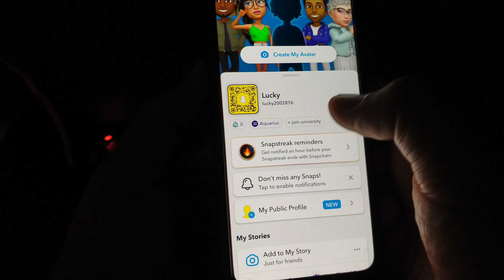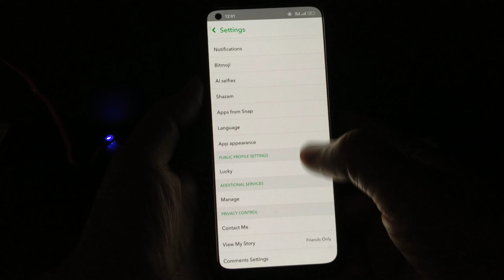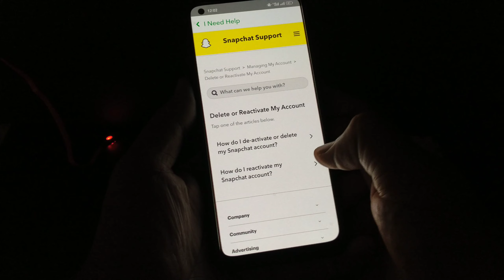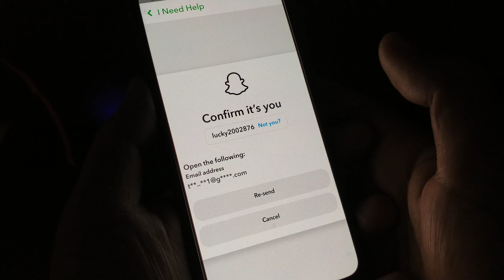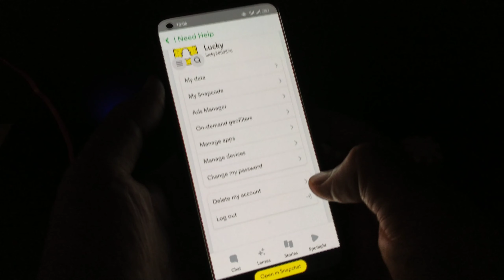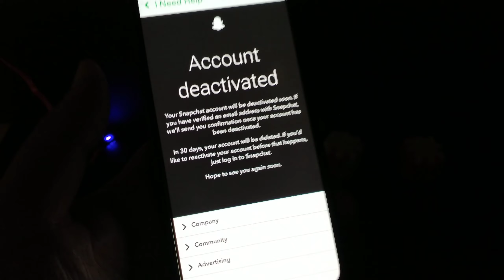Snapchat account delete kaise kare | How to delete Snapchat account Permanently 2024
About this video -namaskar doston is video mein Maine bataya hai ki agar aapane apna Snapchat account banaa rakha hai aur ab aap kisi Karan se apne Snapchat account ko delete karna chahte hain permanently to Kaise aap Snapchat account ko parmanently delete kar sakte hain is video mein step bye step sari settings batai gai hai to video ko last Tak pura dekhen koi bhi step mis na Karen aap acchi tarah se Sikh jaaoge ki Snapchat account ko kaise parmanently delete kiya jata hai

Queries solved
1. Snapchat id delete kaise kare
2. Snapchat account delete kaise kare 2024
3. Snapchat ko delete kaise kiya jata hai
4. Snapchat delete account
5. Snapchat account delete
6. Snapchat ID kaise hataye
7. purani Snapchat ID kaise band Kare
8. Snapchat account kaise band Kare
9. Snapchat Kaise band Kare